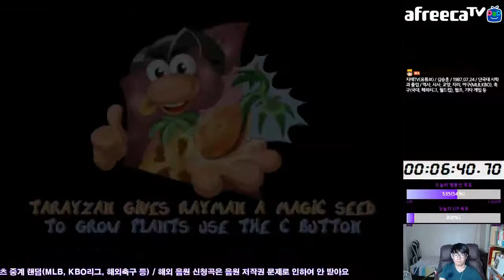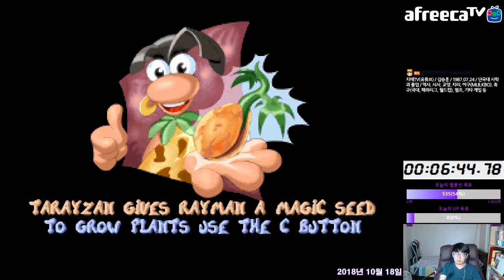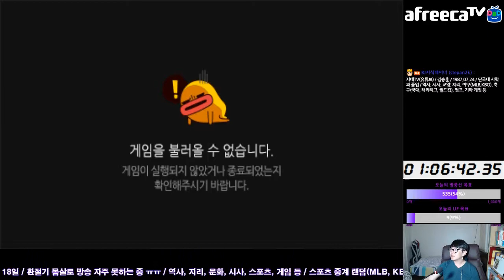레이맨 마법사 1:06:42 Magicians Challenge | Rayman Speedrun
8:37부터 시작이에요.

봉고 언덕 스테이지 2 중반에 1라이프 소실
미스터 스톤 봉우리 스테이지 4 실수
미스터 스톤 보스 스테이지 키 씹힘
지우개 평원 스테이지 3 마법사 만나고 나올 때
스페이스 마마 분화구 스테이지 3 1라이프 소실

도합 2라이프 소실 ㅠㅠ

그리고 스페이스 마마 보스 스테이지 노히트 덕분에 수정의 성 과감하게 클리어 ㅋㅋ

아마 실수 좀 줄였다면 1시간 안에 깨지 않았을까 싶네요.